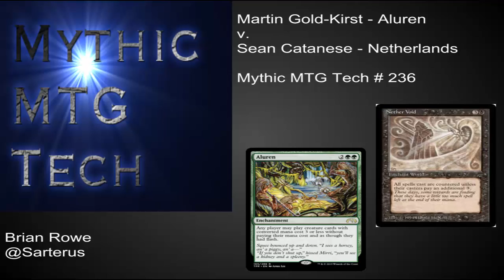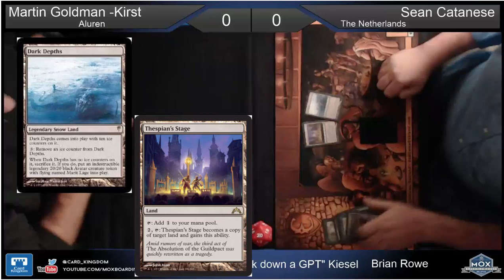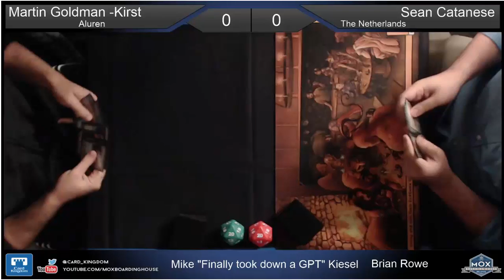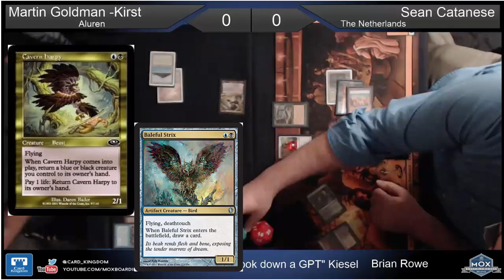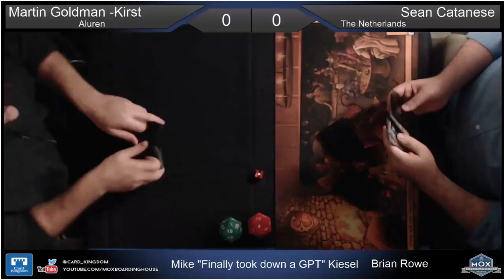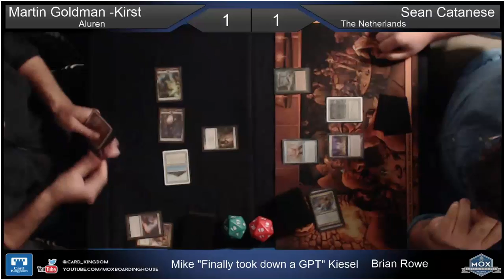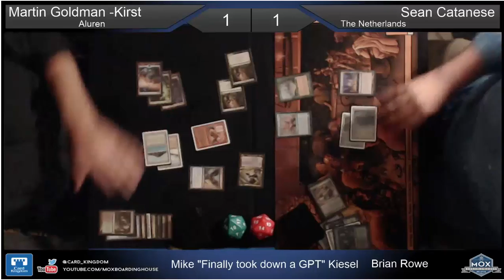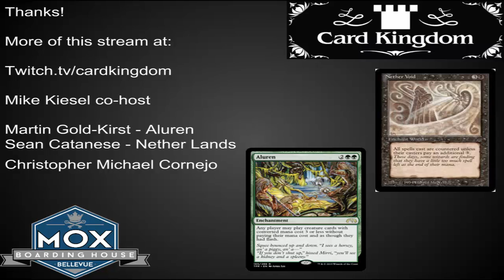Legacy Aluren vs. Netherlands RD1 CK 10-26-15 - Mythic MTG Tech # 236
Two interesting Legacy Decks battling it out at Card Kingdom's weekly Legacy event. Commentary by Brian Rowe & Mike Kiesel.